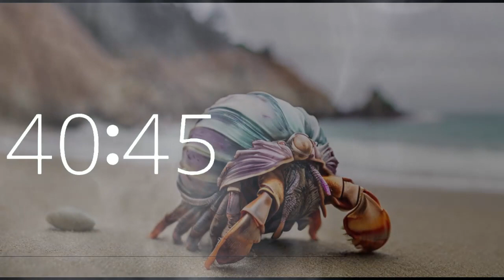Tranquil Beach Meditation: 50 Minute Ambient Lofi Timer 🌊🎶 Relax, Rejuvenate, Calm, Chill, Refresh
Escape to the serene shores of a misty California beach with our 50-minute tranquil beach meditation. Join us for a soothing journey accompanied by ambient lofi music, perfect for relaxation, meditation, and rejuvenation. Visualize the gentle waves lapping against the sand as a hermit crab explores its surroundings, creating a peaceful atmosphere.
At Techtonic Grooves, we specialize in delivering California-style lofi beats designed to enhance your productivity and creativity. Immerse yourself in our innovative soundscape, where technology and music harmonize to elevate your work, study, or relaxation sessions. From the dynamic energy of Silicon Valley to the laid-back ambiance of California's music scene, embark on a unique auditory adventure with us. Whether you're winding down after a long day or seeking a moment of tranquility, let Techtonic Grooves be your sanctuary.